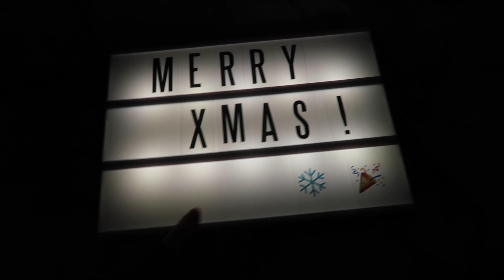PREPARING FOR TRAVELING | Software Engineer Sunday in the Life | Sunday Reset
Welcome to a not-so-fun Sunday in the life of a software engineer. This whole weekend has been rough to be honest. Today was all about cleaning my flat before my trip to Bulgaria for Christmas and making sure I leave everything in a great condition so I have a clean and cozy flat to come back to when the post-holiday depression hits :P I've said this in my Saturday vlog too but this is not how I normally like to spend my Sundays but sometimes it is like that :)

☆ TIMESTAMPS ☆
00:00 - Intro
01:26 - Kitchen & Living Room
02:41 - Editing & Vlog Talk
03:47 - Bathroom
04:26 - Wrapping Gifts
05:44 - Dinner & Gifts
09:17 - Bedroom

☆ TECH ☆
Premiere Pro